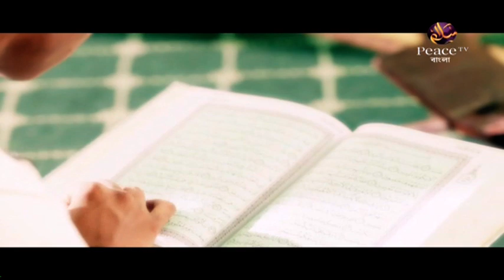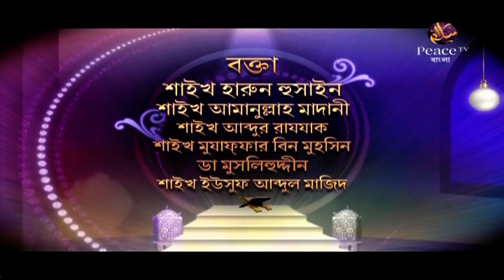১০. বৈধ অবৈধ। ইসলামের শ্রেষ্ঠত্ব। গ্রুপ আলোচনা। পিস টিভি বাংলা